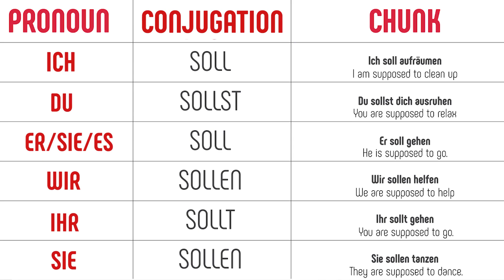Trouble with SOLLEN? Learn it with CHUNKS, never forget it again!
Wenn du das Modalverb „sollen“ lernen willst, solltest du dieses Video schauen.  In diesem Video bringe ich dir das Modalverb „sollen“ bei. Aber nicht einfach zum Auswendiglernen. Nein! Ich zeige dir Wortkombinationen, also Chunks. So kannst du dir alles besser merken. Los geht’s!

and sign up for a FREE Essential German Chunking Kit with Essential German chunks ◀️

0:00 Intro
0:35 Ich soll
2:13 Du sollst
2:53 Er/Sie/Es soll
4:10 Wir sollen
5:05 Ihr sollt
5:52 Sie sollen
6:42 Summary

Now watch our next video: German GRAMMAR TEST! How good is your German?